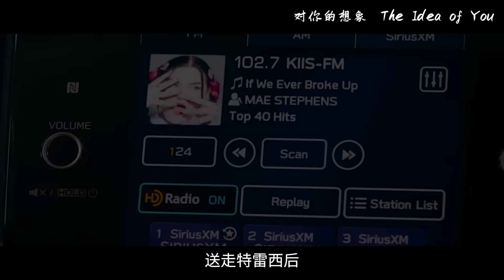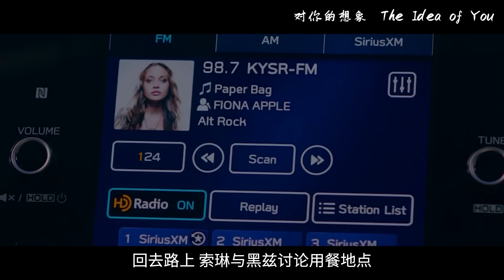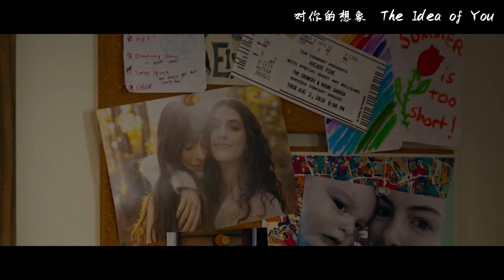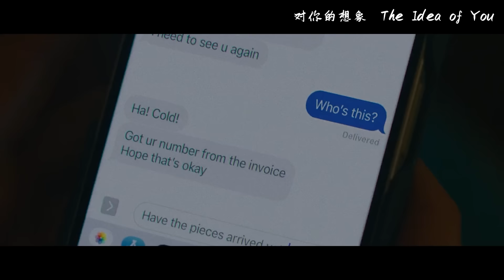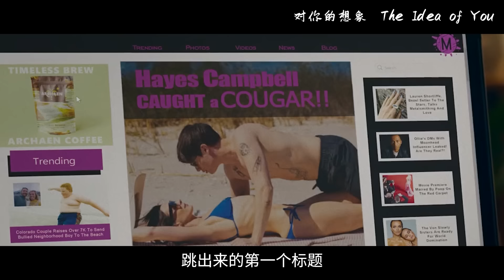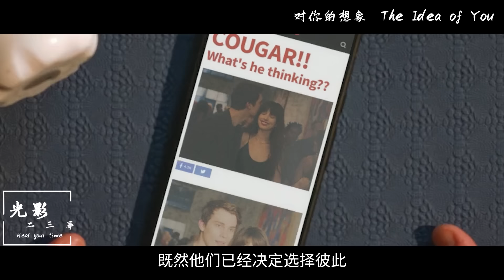2024最新爱情片，安妮海瑟薇久违的新片，40岁离异母亲与年轻明星不被世俗接受的恋情！【光影】